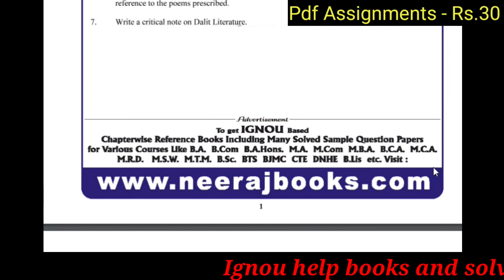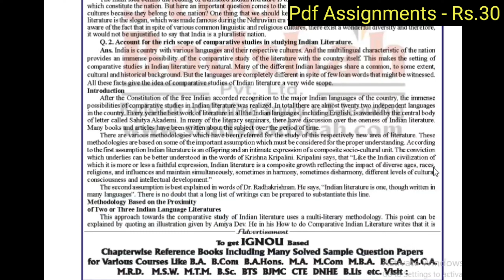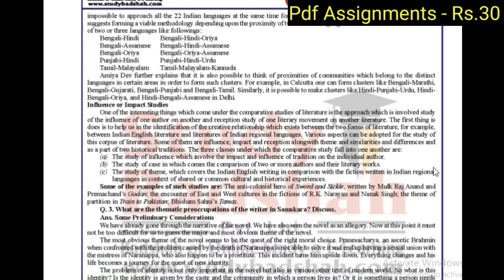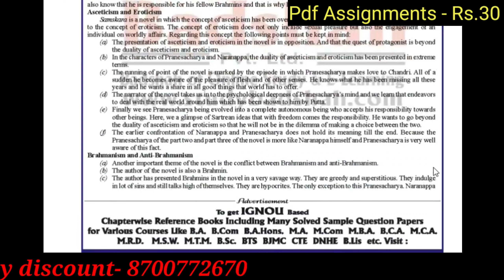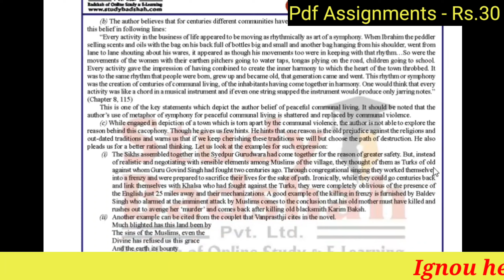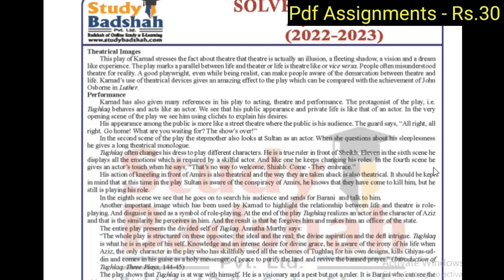IGNOU MEG-14 Solve Assignment for January 2023 session ll MA English IGNOU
IGNOU MEG-14 Solve Assignment for July 2022 and January 2023 session II MA English

This video I shown Ignoh M.A English Honors Solve Assignment for July 2022 and January 2023 session students.

Meg Solve Assignment Link given below